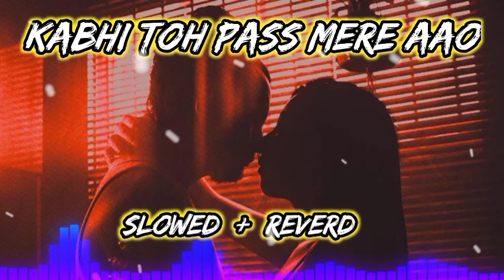Kabhi Toh Pass Mere Aao ( Slowed + Reverb ) Lofi Song 🥰 Ayan Music Company 💖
Use Headphone for better experienc 🎧